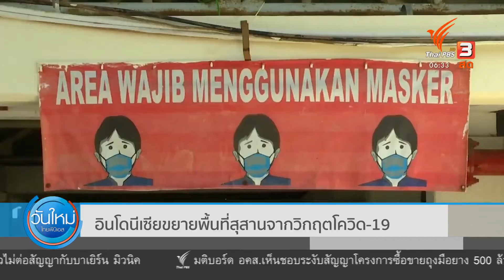"อินโดนีเซีย" ขยายพื้นที่สุสานจากวิกฤตโควิด-19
อินโดนีเซียต้องขยายพื้นที่สุสานในกรุงจาการ์ตา หลังตัวเลขผู้เสียชีวิตจากโควิด-19 ยังคงพุ่งสูง ขณะที่องค์การอนามัยโลกแสดงความวิตกถึงการระบาดในยุโรปที่ตัวเลขผู้ติดเชื้อพุ่งสูงอย่างน่าตกใจ